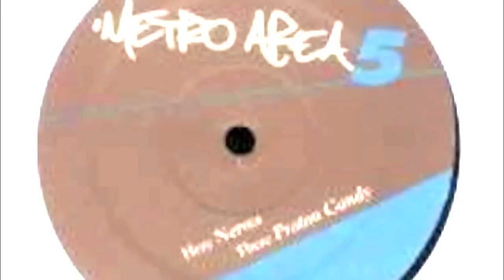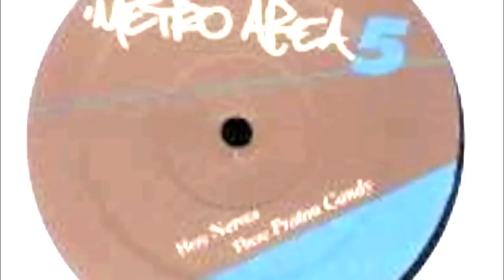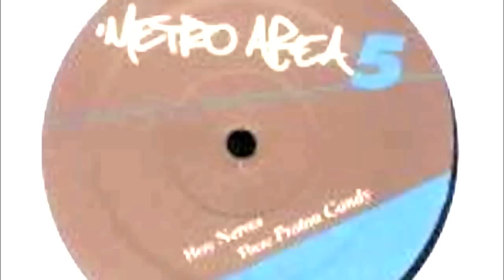Metro Area - Proton Candy 12" HQ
or here

YIP x